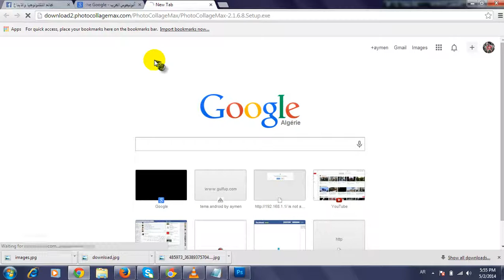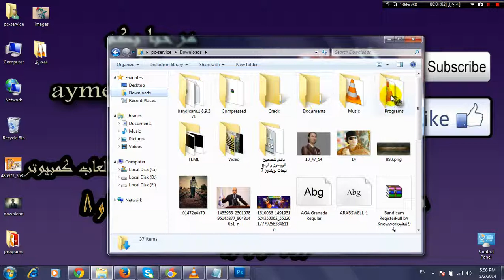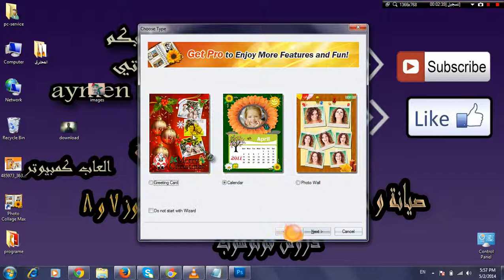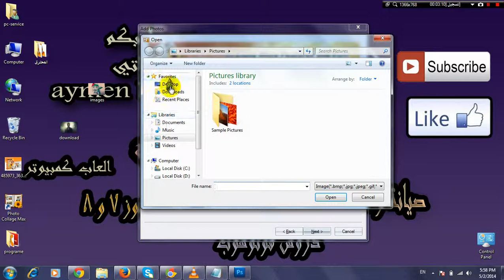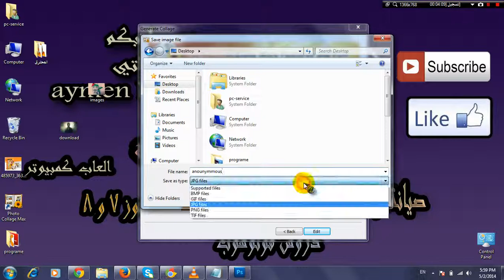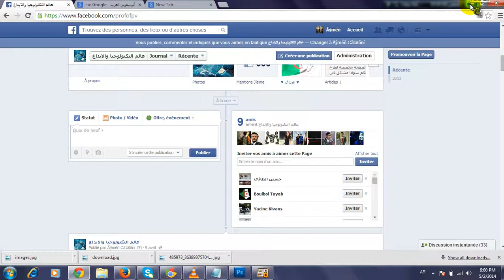تحميل و تثبيت برنامج photo collage max لتلاعب بالصور و صنع الالبومات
رابط لتحميل